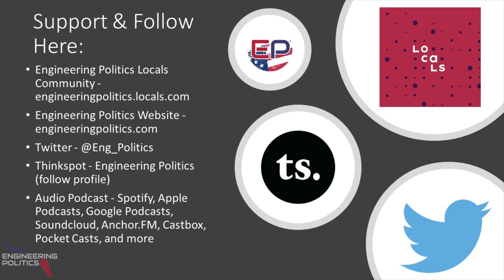Government Job Description (EPP #10)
In this episode of The Engineering Politics Podcast, I have my first conversation podcast with Truman from Return To Reason. We talk about the scope of government, what government is good at, and what government is bad at.